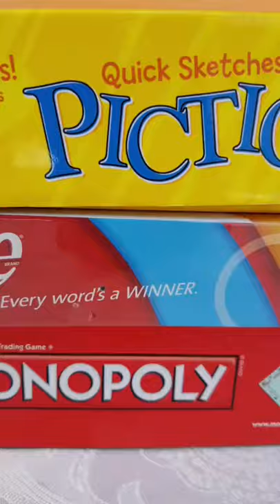This Dog Can Spell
Did I say spell?
I mean CHEAT!
This is why you should never play board games with a Samoyed!
Samoyeds are smart dogs but never stubborn but you can never get upset with that cute face.